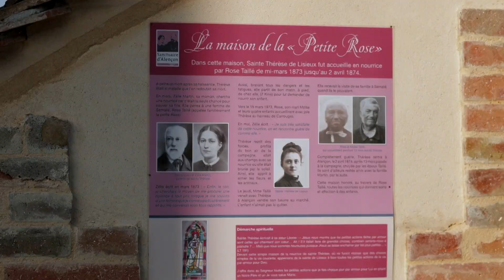Alençon Destination Spirituelle